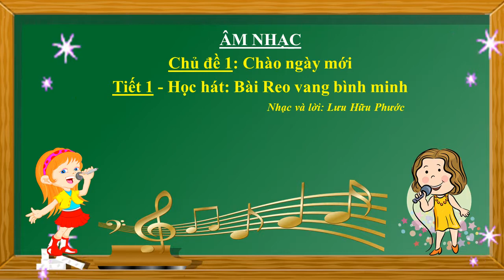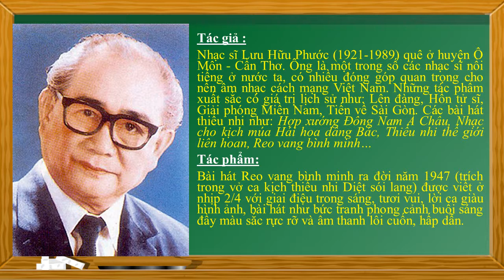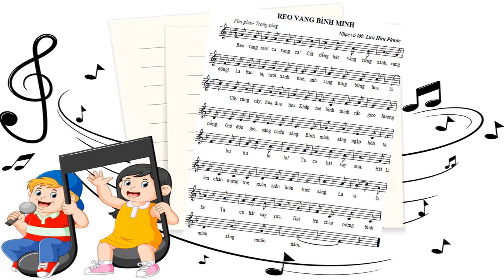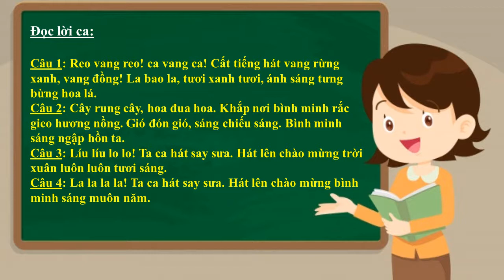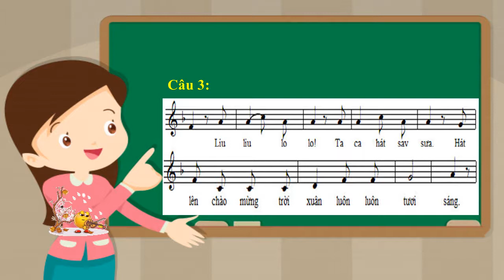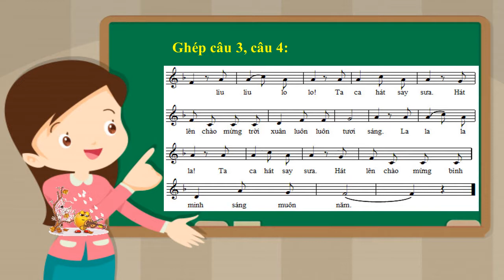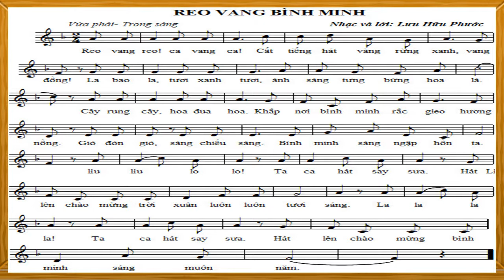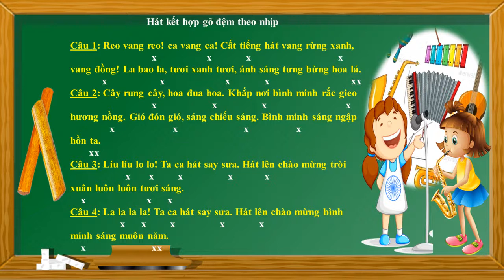ÂM NHẠC (LỚP 5) - CHỦ ĐỀ 1: CHÀO NGÀY MỚI - HỌC HÁT: REO VANG BÌNH MINH (Tiết 1)